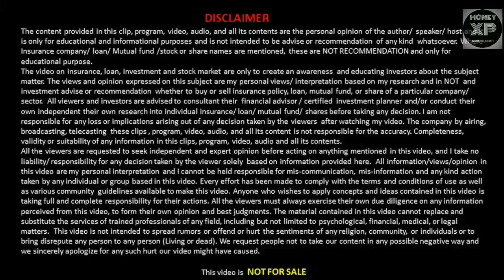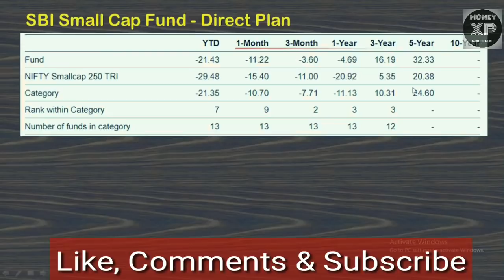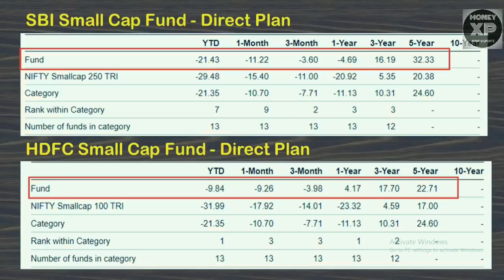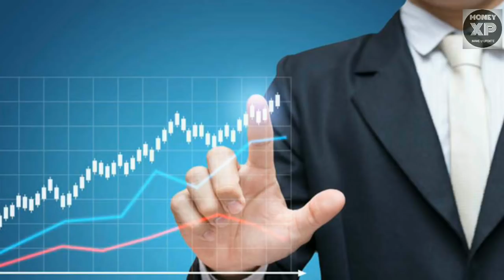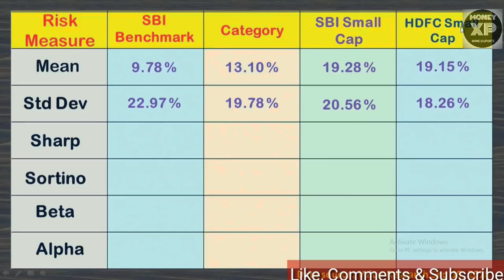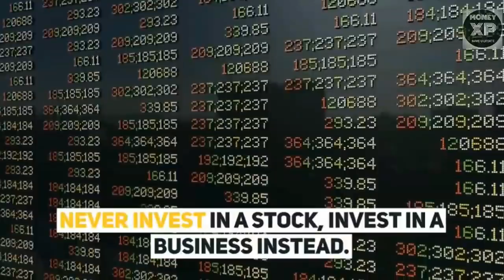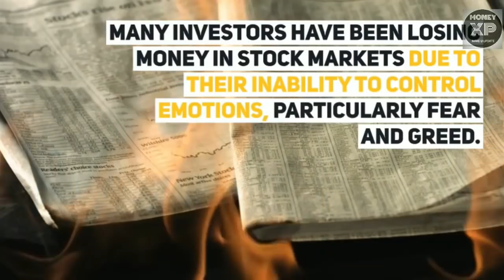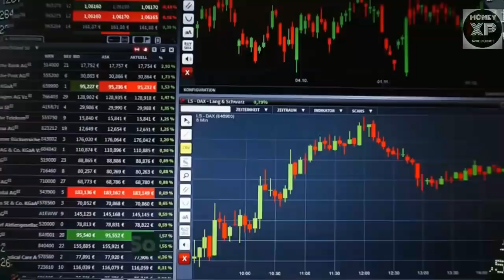🤔SBI Small Cap Vs HDFC Small Cap || Which Mutual Fund is best? in HINDI || कौन सा फ़ंड है बेस्ट ?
Namaskar Dosto Aaj hum bat krenge BEST SMALL CAP FUND ke bare me aur batayenge compare kar ke ki apke liye kaun sa small cap fund best hai .

TOPICS COVERED

1) SBI Small Cap Fund
2) HDFC Small Cap Fund
3) Best Small Cap fund in india
4) Small cap mutual fund